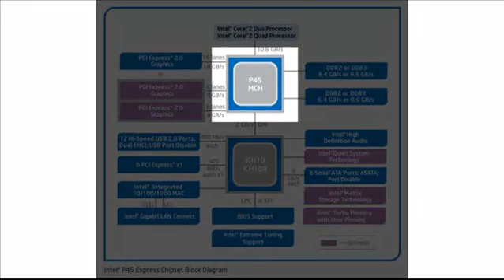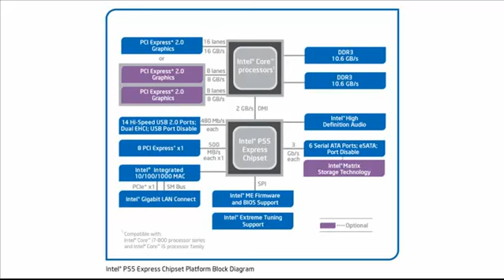Yonga seti nedir